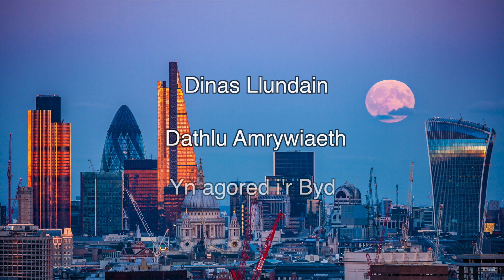Dinas sy'n Ffynnu: Wyneb newidiol Dinas Llundain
Cipolwg ar weithgarwch datblygu dwys y Ddinas gydag adeiladau newydd yn cael eu hadeiladu ac ar y gweill a fydd yn sicrhau dyfodol disglair a llewyrchus ar gyfer y Ddinas.

An insight in to the intense development activity in the City of London with new buildings under construction and in the pipeline which will ensure a bright and prosperous future for the City. (Welsh Version)